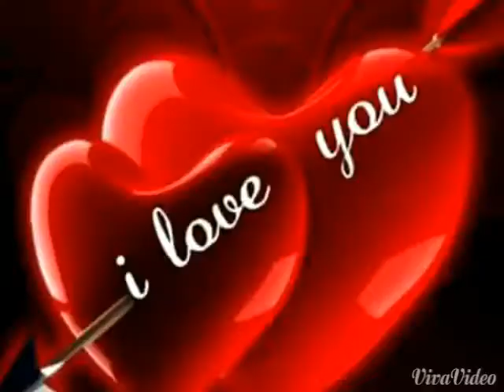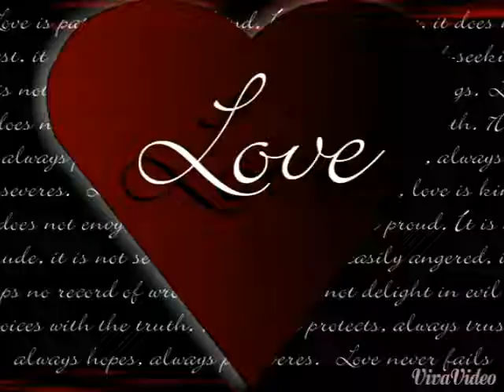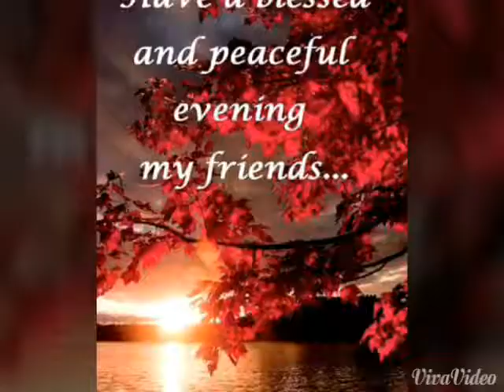15 October 2016